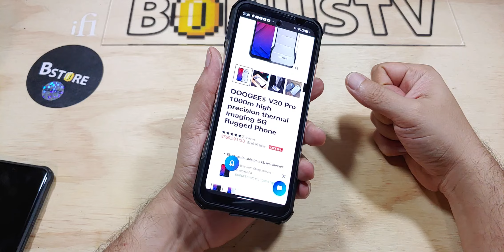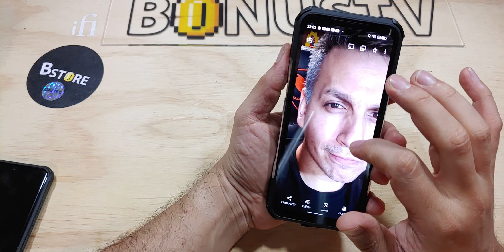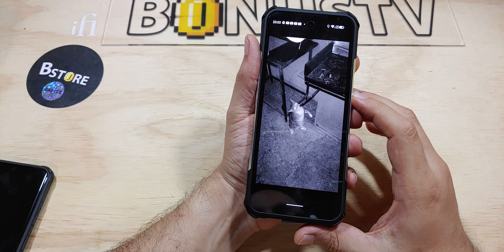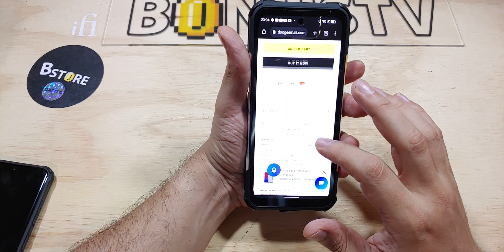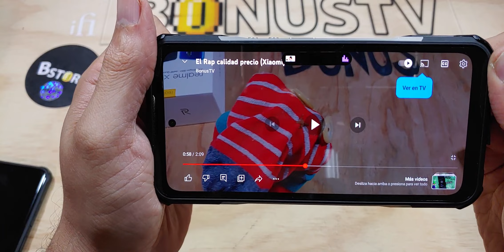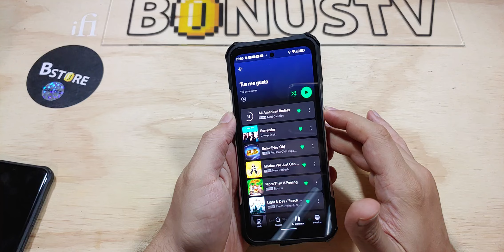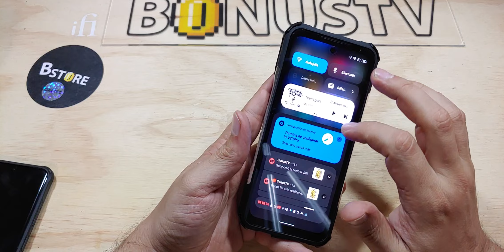DOOGE V20 PRO : La mejor pantalla en un equipo de uso rudo!